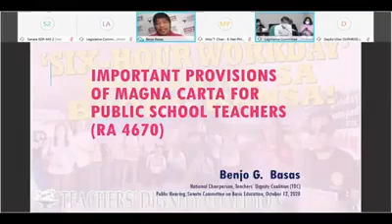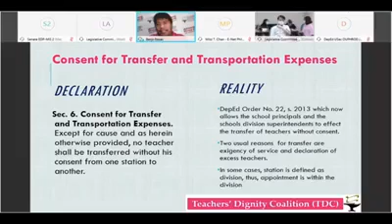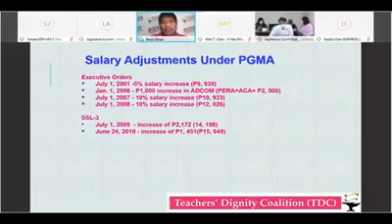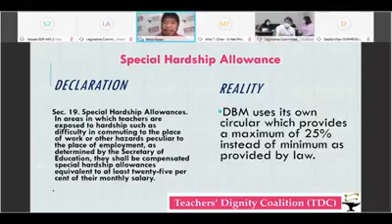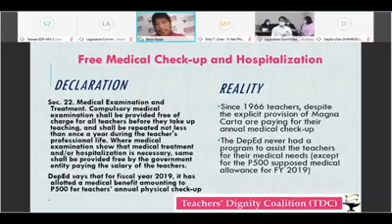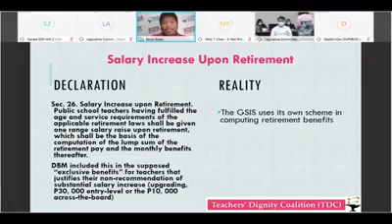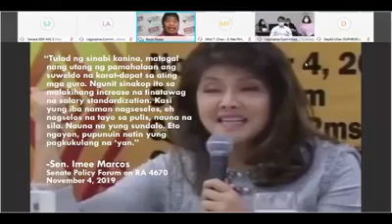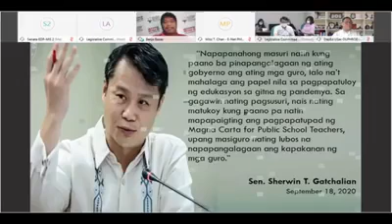Important Provisions in Magna Carta for Public School Teachers RA 4670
Magna Carta for Public School Teachers RA 4670 Important Provisions